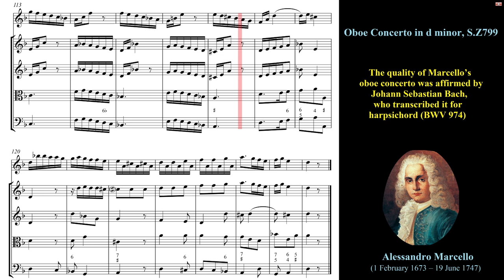Oboe Concerto in D minor. Alessandro Marcello. Venice Baroque Orchestra, Paolo Grazzi. oboe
Alessandro Marcello concerto in d minor, for oboe.
Johann Sebastian Bach transcribed this concerto and is listed as BWV 974.
Alessandro Ignazio Marcello  (1 February 1673 – 19 June 1747)

Venice Baroque Orchestra, Andrea Marcon, conductor, Paolo Grazzi. oboe

 Born in Venice, Marcello was the son of a senator, and as a nobleman, enjoyed a comfortable life that gave him the freedom to pursue his interest in music. He held concerts in his hometown and composed and published several sets of concertos, including six under the title of La Cetra (The Lyre), as well as cantatas, arias, canzonetti, and violin sonatas.
 A contemporary of Tomaso Albinoni, and a slightly older contemporary of Antonio Vivaldi, Marcello often composed under the pseudonym Eterio Stinfalico, his name as a member of the celebrated Arcadian Academy (Pontificia Accademia degli Arcadi). Marcello died in Venice in 1747 and was buried on his family's countryside estate in Paviola near Padua.
 Rosanna Scalfi, a singer and composer, was the widow of Alessandro's better-known brother Benedetto Marcello. As their 1728 marriage had not been sanctioned by the state due to her being of common birth, she was unable to inherit his estate, and in 1742 filed suit against Alessandro seeking financial support.
 Although most of Marcello's works are infrequently performed today, Marcello is regarded as a highly competent composer. His La Cetra concertos are "unusual for their wind solo parts, concision and use of counterpoint within a broadly Vivaldian style," according to Grove, "placing them as a last outpost of the classic Venetian Baroque concerto."[citation needed]
 The Concerto for Oboe and Strings in D minor op.1 is perhaps his best-known work. Its worth was affirmed by Johann Sebastian Bach, who transcribed it for harpsichord (BWV 974). A number of editions have been published, including an edition in C minor to accommodate the baroque oboe, which was played a whole tone lower than the modern oboe.